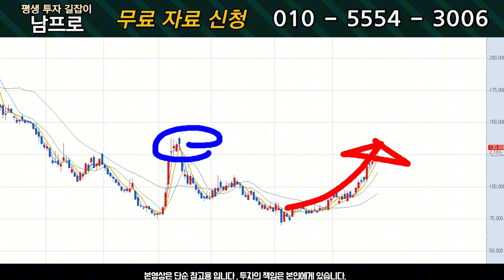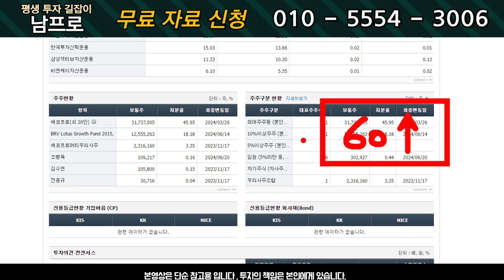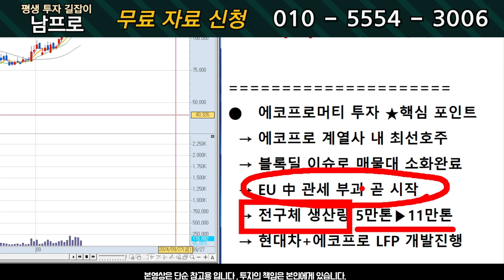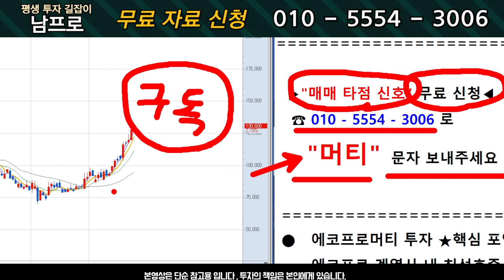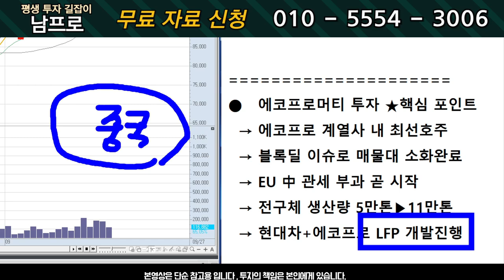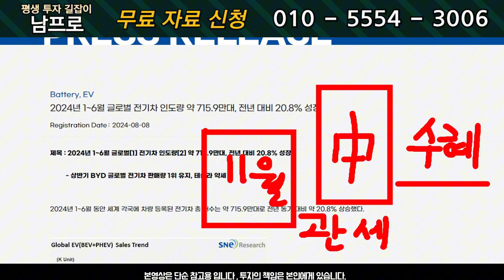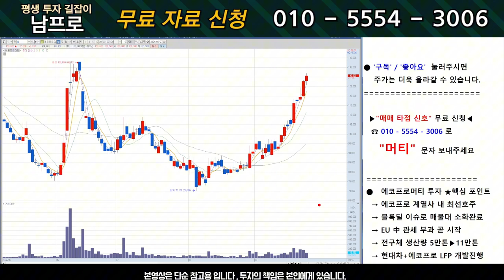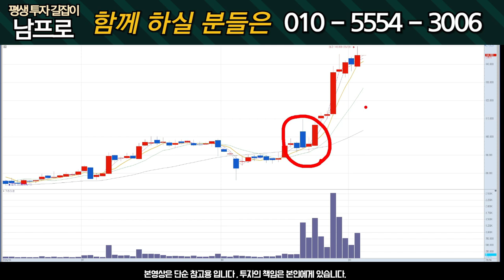[에코프로머티 주가전망] 2차전지 상승률 1위! 큰 기회 놓치지 마세요